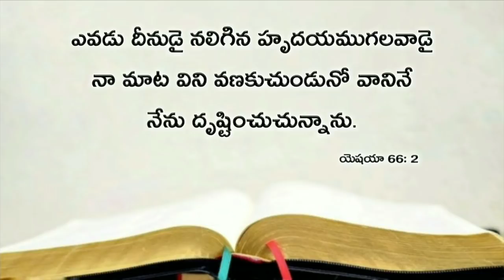Today's promise 04.10.2019